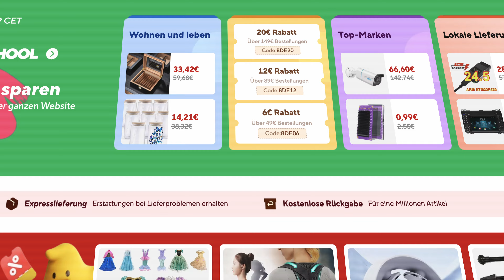Die BESTEN AliExpress Alternativen für 3 Tage Lieferzeit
Du möchtest selbst einen Online-Shop aufbauen? Dann bewirb dich jetzt auf ein kostenloses Erstgespräch:

📒 Lade dir den kostenlosen Report »Dein eigenes E-Commerce Business starten« jetzt herunter:
ÜBER JONATHAN NÄGELE:
Bereits mit 14 Jahren gründete Jonathan Nägele sein erstes Unternehmen und startete später einen eigenen Dropshipping Online-Shop. Nach einigen Rückschlägen und herben finanziellen Verlusten gelang ihm schließlich der Durchbruch mit diversen Online-Shops im 6- und 7-stelligen Umsatzbereich.

Nachdem er immer mehr Anfragen erhalten hatte, seine Strategien, Systeme und bewährten Strategien zu teilen, entschied er sich, mit ecomventures ein eigenes Mentoring zu starten. Heute  hat Jonathan über 200 angehende E-Commerce Unternehmer dabei unterstützt, ein eigenes E-Commerce Business zu starten und auf 5- bis 7-stellige Umsätze zu skalieren.